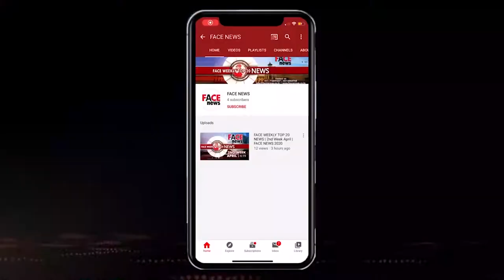Piya Tu Ab Toh Aaja Face Group Delhi | 2021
Group: Face Group
Channel: FACE NEWS
Reporter : UZMA
Director of Photography: Bilal Ansari